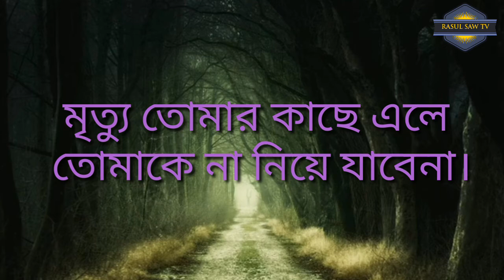Happy New Year 2020. Thirty Fast night.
Video Title: —Happy New Year 2020.
Thirty Fast night.

happy, new, year, New Year, Music, Abba, Eve, silvester, feuerwerk, havai, fisek, inceoglan, Fireworks, feliz ano nuevo, kutlu olsun, raketen, silvesterraketen, yeni yil kutlamasi, yeni yil,